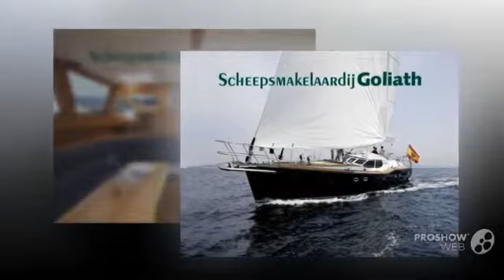66 Atollvic 66 atollvic 68 deck saloon sailing boat, sailing yacht year - 2005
66 Atollvic 66 atollvic 68 deck saloon  sailing boat, sailing yacht year - 2005 video. If you do not like the video 66 Atollvic 66 atollvic 68 deck saloon  sailing boat, sailing yacht year - 2005, write comments what is missing, we are always happy to help you.